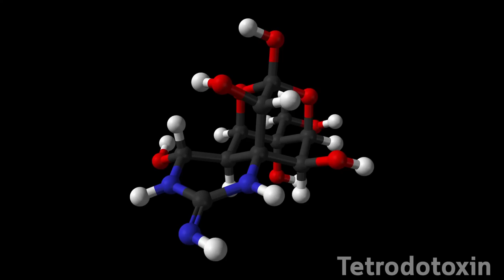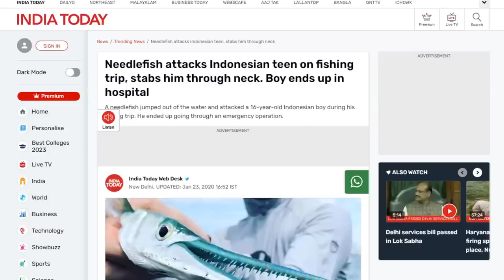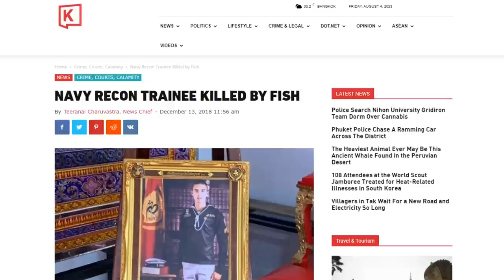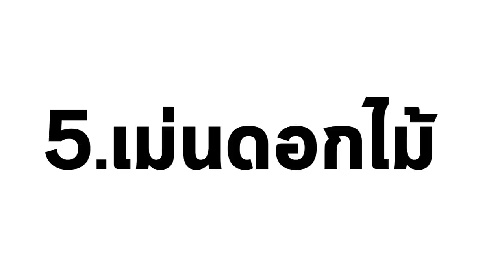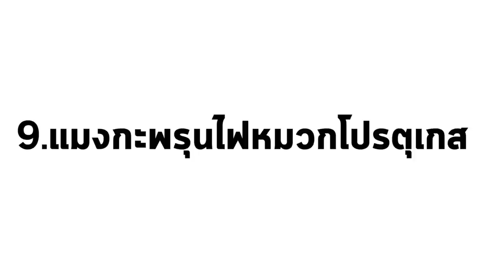10 สัตว์โลกใต้ทะเลที่อันตรายที่สุดในโลก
1.ปลาสิงโต
2.ปลาหมึกยักษ์วงแหวนสีน้ำเงิน
3.ปลาเต็กเล้ง
4.แมงกะพรุนกล่องออสเตรเลีย
5.เม่นดอกไม้
6.หมึกกระดอง (Flamboyant Cuttlefish)
7.ปลาหิน
8.ปะการังไฟ
9.แมงกะพรุนไฟหมวกโปรตุเกส
10.ปลาแมงป่อง